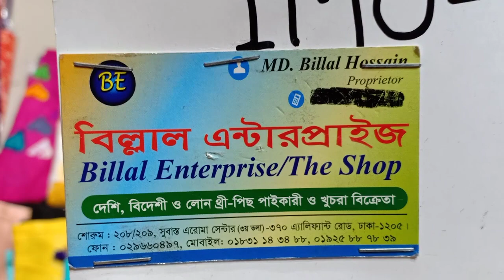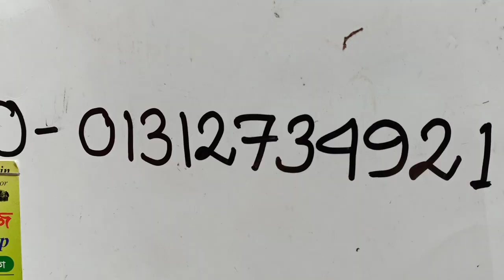৫৫০ টাকায় বুটিক্স থ্রী-পিছ কিনুন।